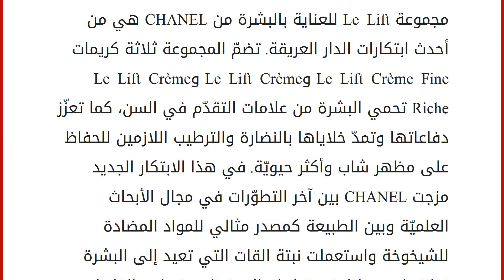لبشرة تنبض بالحياة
إقراألمقال كاملا :
مجموعة Le Lift للعناية بالبشرة من CHANEL هي من أحدث ابتكارات الدار العريقة. تضمّ المجموعة ثلاثة كريمات Le Lift Crème Fine وLe Lift Crème وLe Lift Crème Riche تحمي البشرة من علامات التقدّم في السن، كما تعزّز دفاعاتها وتمدّ خلاياها بالنضارة والترطيب اللازمين للحفاظ على مظهر شاب وأكثر حيويّة. في هذا الابتكار الجديد مزجت CHANEL بين آخر التطوّرات في مجال الأبحاث العلميّة وبين الطبيعة كمصدر مثالي للمواد المضادة للشيخوخة واستعملت نبتة القات التي تعيد إلى البشرة توازنها من خلال تعزيز إنتاج البروتينات وترطيب الخلايا.